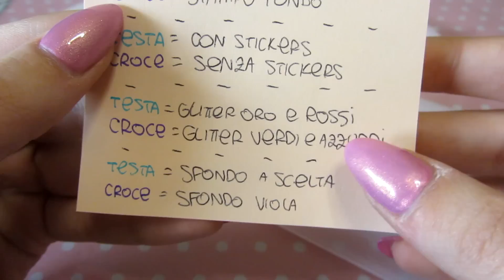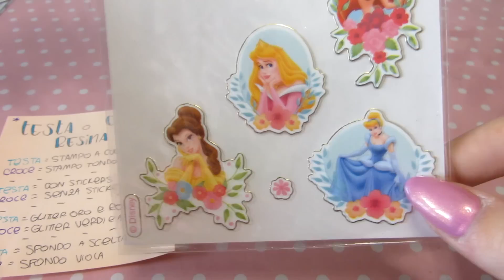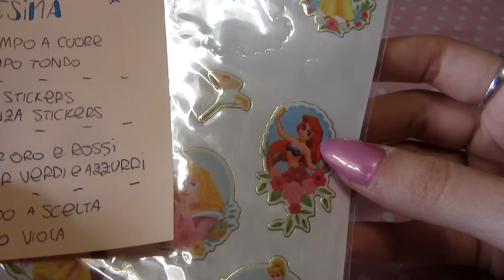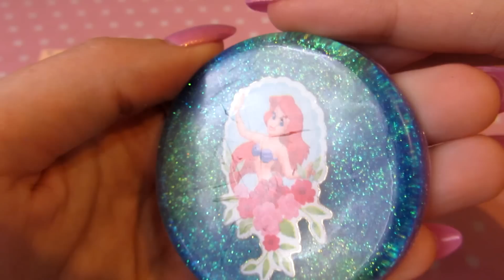Video TAG: Testa o Croce Resina :D | ErikaKawaii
-Canzone: charity vance - love me